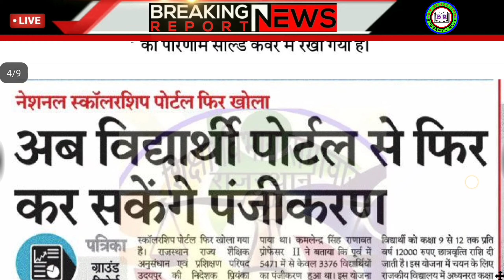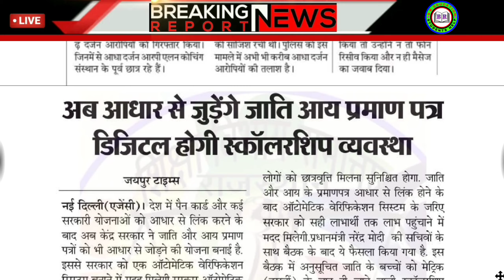शैक्षिक समाचार राजस्थान | Rajasthan Shaikshik Samachar, 08 April, 2022 | Education News Rajasthan